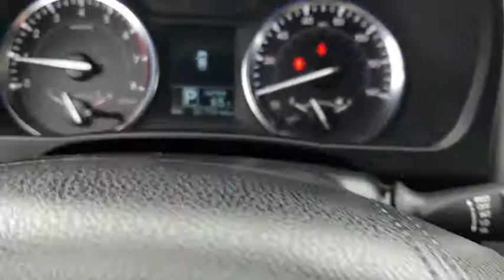2016 Toyota Highlander Orange County, Garden Grove, Westminster, Santa Ana, Anaheim, CA P018979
Red Used 2016 Toyota Highlander available in Garden Grove, California at Toyota Place. Servicing the Orange County, Garden Grove, Westminster, Santa Ana, Anaheim, CA area.

Toyota Place
9670 Trask Ave

Certified. Highlander Clean CARFAX. Red 3rd Row Seat / 7 Passenger / Third Row, Back up Camera.Toyota Details:* Roadside Assistance* Warranty Deductible: $50* 160 Point Inspection (for Toyota Certified Used Vehicles program), 174 Point Inspection (for Toyota Certified Used Hybrids program)* Powertrain Limited Warranty: 84 Month/100,000 Mile (whichever comes first) from original in-service date* Limited Comprehensive Warranty: 12 Month/12,000 Mile (whichever comes first) from certified purchase date. Roadside Assistance for 1 Year (for Toyota Certified Used Vehicles program), Limited Comprehensive Warranty: 12 Month/12,000 Mile (whichever comes first) from certified purchase date. Battery 8 years/100,000 miles (whichever comes first) from original in-service date. Roadside Assistance for 1 Year (for Toyota Certified Used Hybrids program)* Vehicle History* Transferable WarrantyAwards:* JD Power Initial Quality Study (IQS) * 2016 IIHS Top Safety Pick+ * 2016 KBB.com Best Buy Awards Finalist * 2016 KBB.com 16 Best Family CarsCall today and ask for our Sales Managers. ALL ADVERTISED PRICES EXCLUDE GOVERNMENT FEES AND TAXES, ANY FINANCE CHARGES, ANY DEALER DOCUMENT PROCESSING CHARGE, ANY ELECTRONIC FILING CHARGE, AND ANY EMISSION TESTING CHARGE.